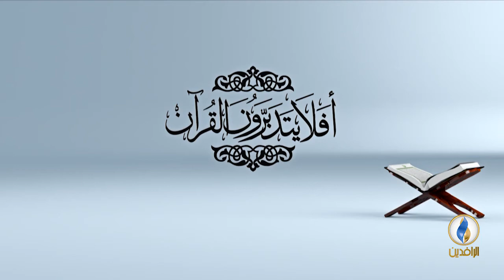أفلا_يتدبرون_القرآن | ح 54 - تفسير سورة نوح - الآية 14.